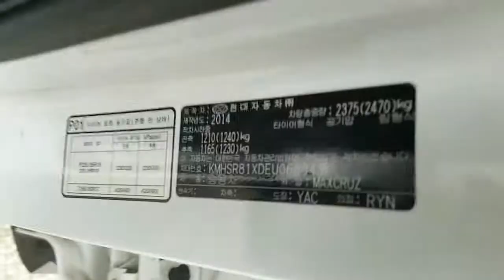2014 MAXCRUZ EU068843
2014 MAXCRUZ EU068843